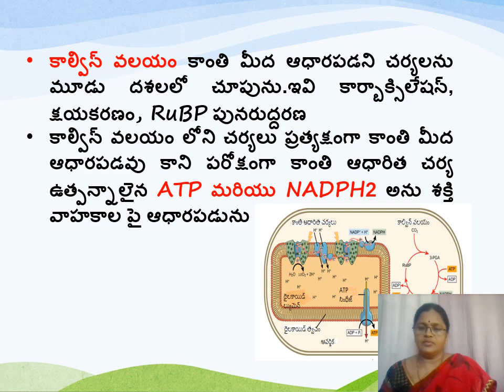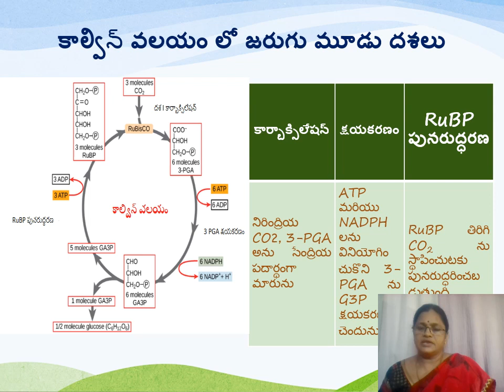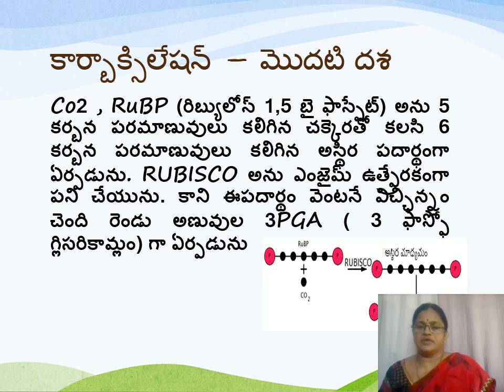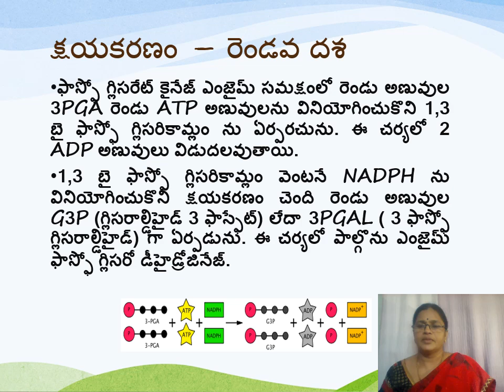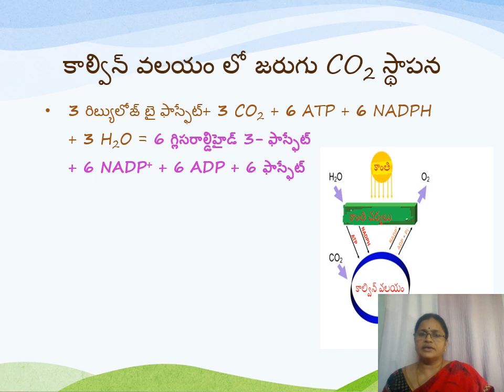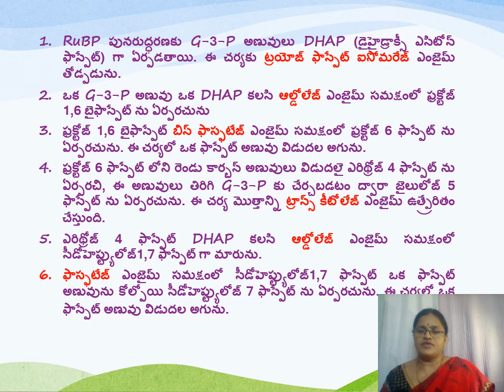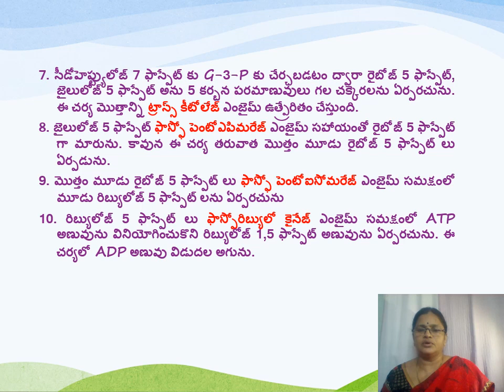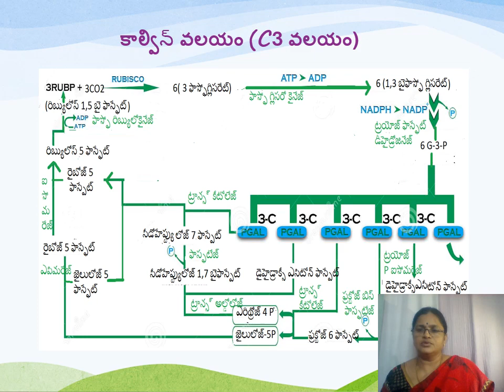Calvin cycle in Telugu medium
Useful for NEET, EAMCET, TSCET, APPSC, TSPSC, UG and PG Botany Students. It is important CO2 fixation mechanism found in C3 plants. Melvin Calvin and Benson Basham discovered the sequence of reactions and found that Calvin Cycle is not directly dependent on light,  and  indirectly dependent on light through necessary energy carriers (ATP and NADPH) which are products of light-dependent reactions. In the first stage of the Calvin cycle, CO2 is fixed from an inorganic to an organic molecule. In the second stage, ATP and NADPH are used to reduce 3-PGA into G3P; In the last stage of the Calvin Cycle, RuBP is regenerated, which enables the system to prepare for more CO2 to be fixed.